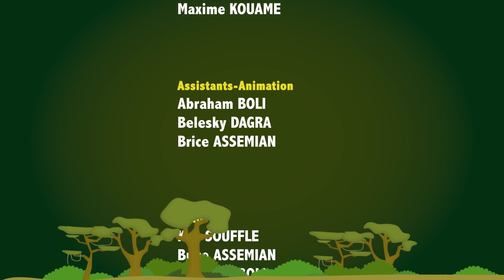CONTE-NOUS - Saison2: Episode13 ( La fillette et les crapaud )